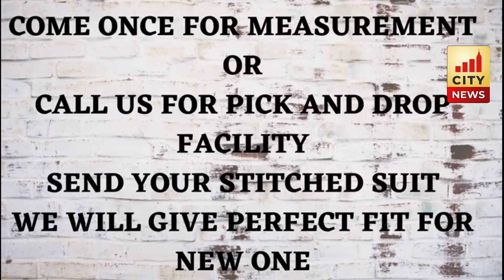भाई ये राजा हैं लेकिन इनका बाजा भी बजा......